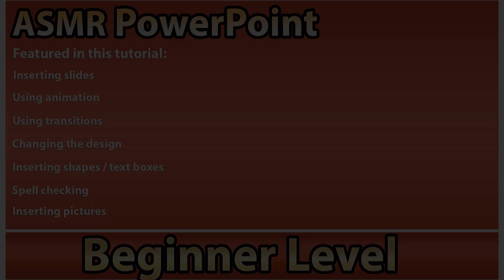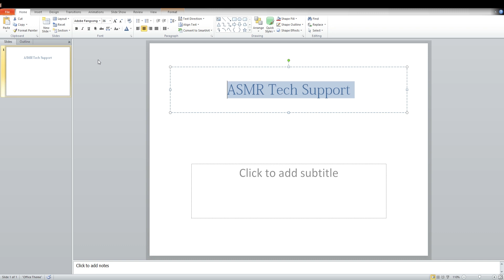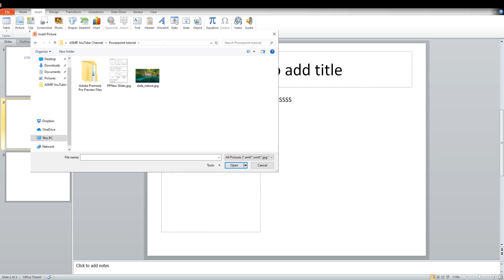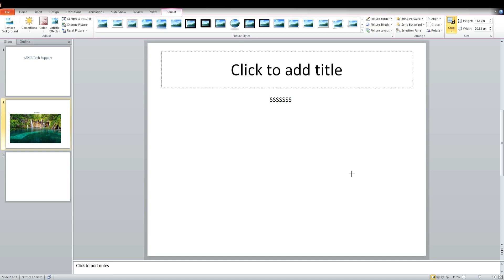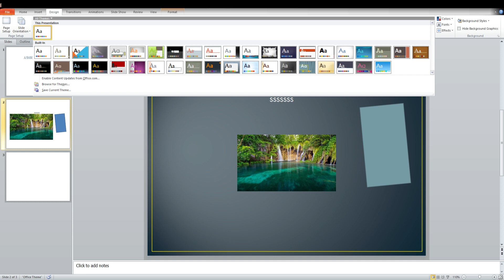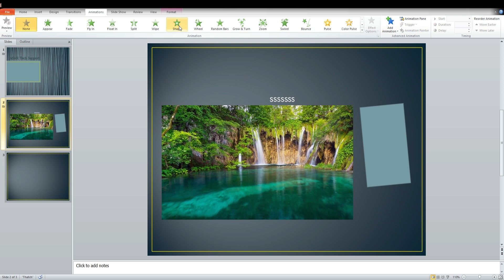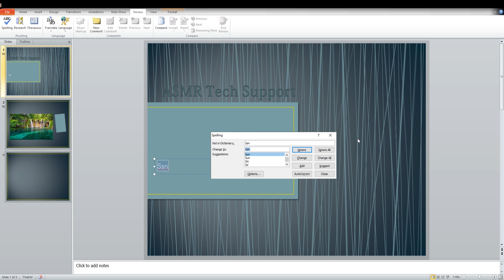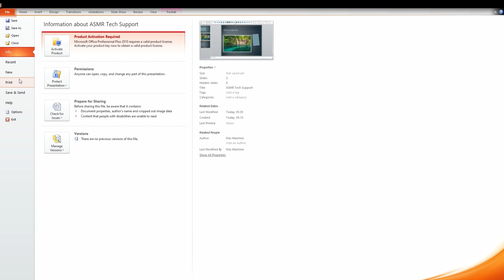ASMR PowerPoint Beginners Guide (Soft Spoken)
A novice / basic beginners guide to Microsoft PowerPoint

I slowly go through the different tabs and show you how to insert pictures / slides / animations / transitions and some of the basics of powerpoint.